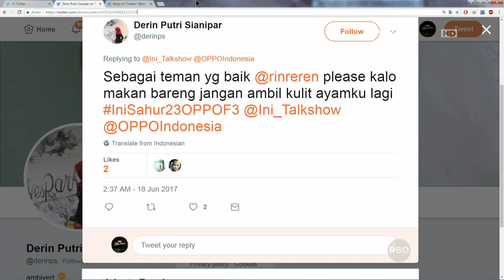Ini Sahur 18 Juni 2017 (7/7) - Haruka, Glenca Chysara & Joe P Project